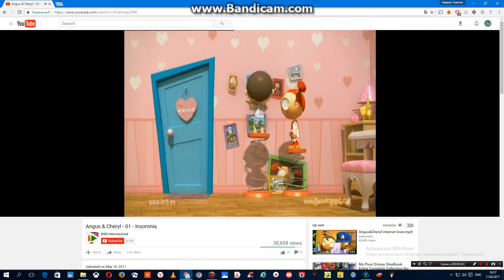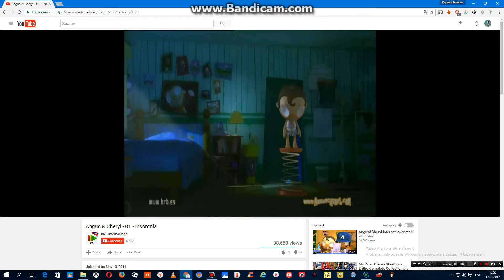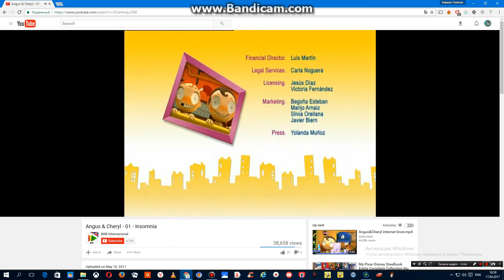Angus And Cheryl - The Insomnia